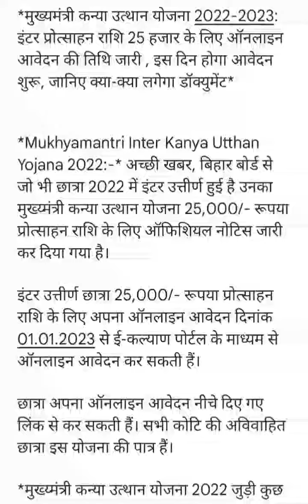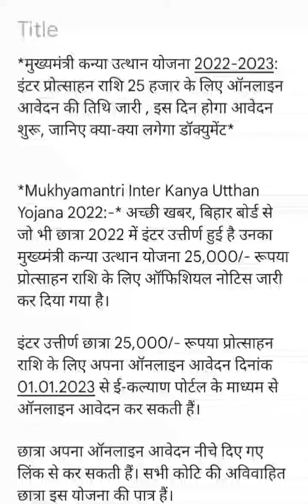मुख्यमंत्री कन्या उत्थान योजना 2022-23 ऑनलाइन आवेदन तिथि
Hello Friends...